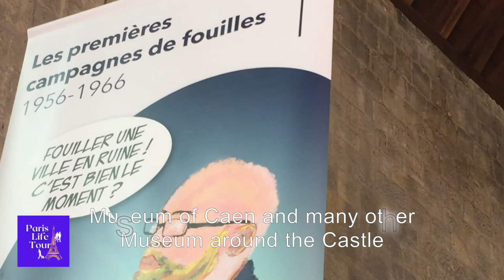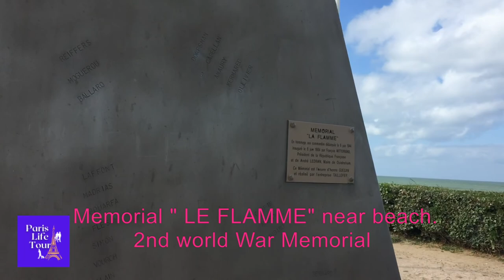Trip to Caen Normandy France |Ouistreham Beach| Museum |English Captions |Places to visit|walk Tour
Two days trip to Caen, Normandy FRANCE.
In this summer vacation, we visited attractions in Caen Castles, Museums, Parks and beautiful beaches.

Caen - Caen is a port city and capital of Calvados department in northern France's Normandy region. Its center features the Château de Caen, a circa-1060 castle built by William the Conqueror. It stands on a hill flanked by the Romanesque abbeys of Saint-Étienne and Sainte-Trinité, which both date from the same period.
The multimedia Mémorial museum is devoted to World War II, the 1944 Battle of Normandy and the Cold War.

Ouistreham Rive Bella Beach - Ouistreham is a commune in the Calvados department in Normandy region in northwestern France. Ouistreham is a small port with fishing boats, leisure craft and a ferry harbour. It serves as the port of the city of Caen. The town borders the mouth of the Canal de Caen à la Mer..

In this beach we have D-Day - 2nd World War War memorial places and Brittany Ferris English Channel tourist ship.

Colline aux Oiseaux (Parc de la Colline aux Oiseaux) - Landscaped park with rose garden, playground, picnic areas, mini-golf, cafe & small farm.